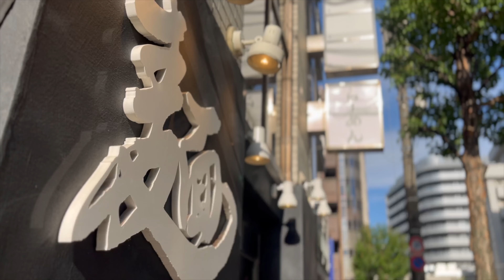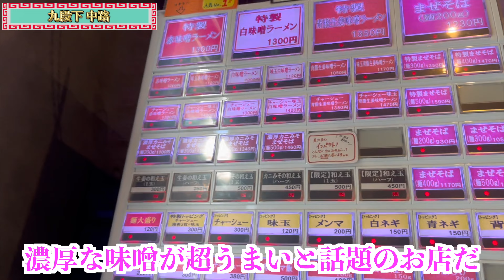【今年一番の味噌】究極の味噌ラーメンを食べて感動！こんな旨い味噌初めてだ【飯テロ】 九段下 中路 モリモリグルメTV 424話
★本日のお店★
九段下　中路
東京都千代田区九段北1-7-3

⬇︎モリモリグルメTVのSNSもよろしくね！⬇︎

ラーメンや旅行先での食べ物、サ活を中心に動画を毎日配信中！